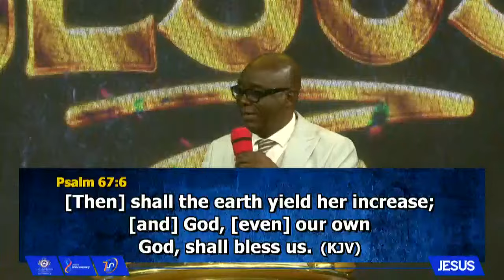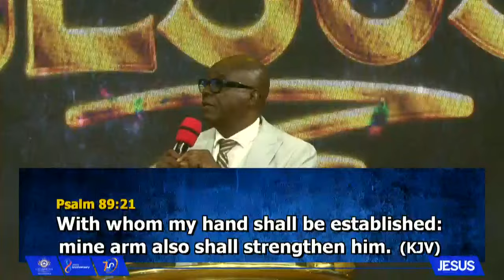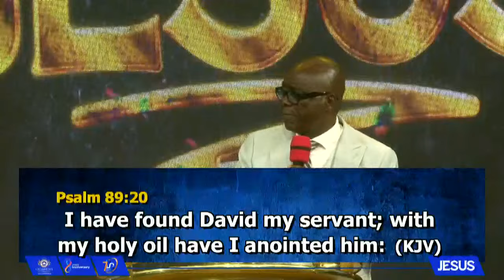Anointing for New Beginning By Pst KK Ndukwe || 7DG 2024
RCCG Champions Cathedral. 7 Days of Glory || Theme: Jesus || Anointing Service/Thanksgiving. 30/06/2024